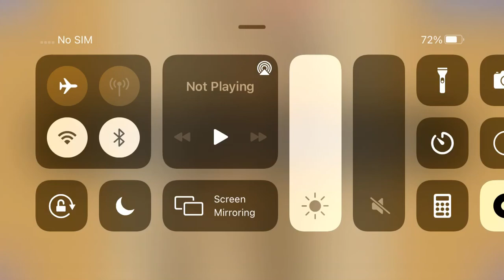Playing Nikki Bella Puzzle 5/28